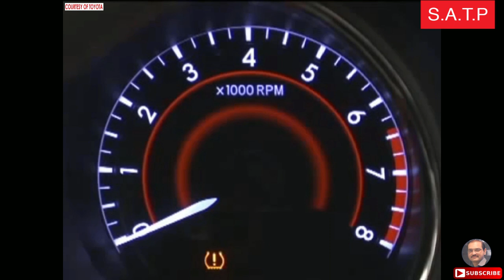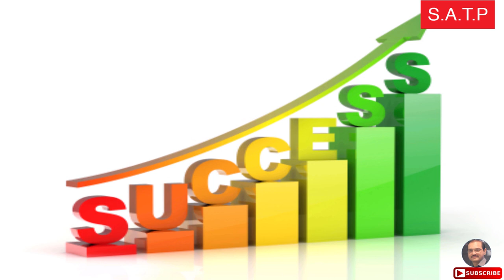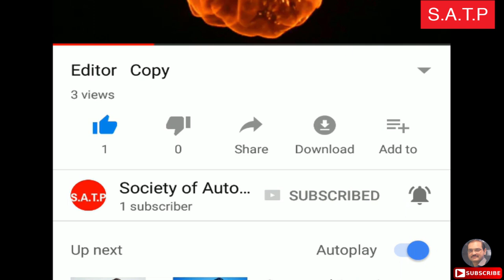Tire Pressure Monitor System TPMS by Adnan Khalid Butt in Urdu Hindi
Adnan Khalid explains, how tire pressure monitor system (TPMS) works? And better understanding about, tire pressure monitor system (TPMS) working.